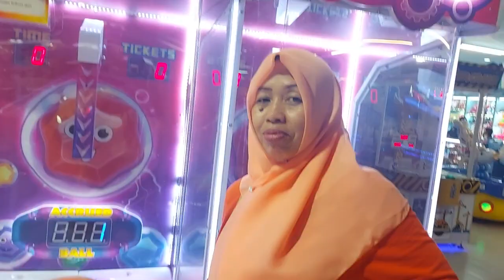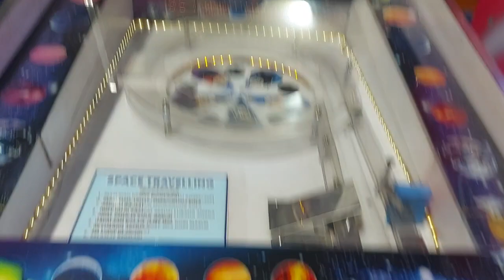Perjalanan Tasya dan keluarga bagian tasya bermain di time zone lagi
Hari kamis dan jum'at 23-24 Juni tasya dan keluarga melakukan perjalanan keliling jawa tengah , ini sebagian dokumentasinya